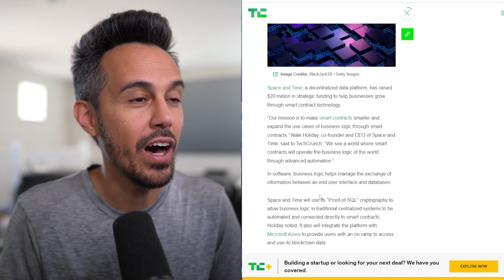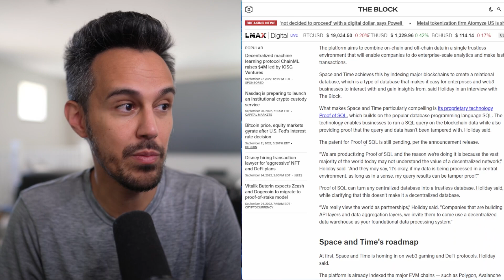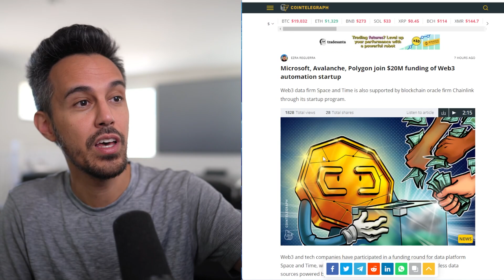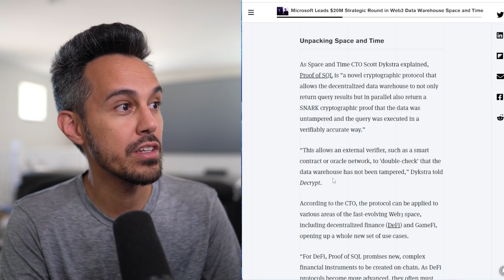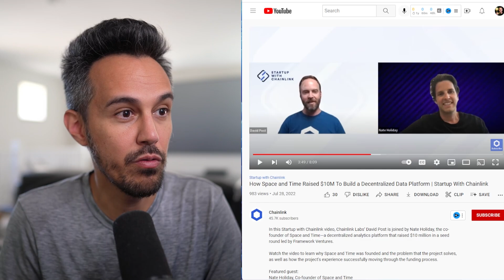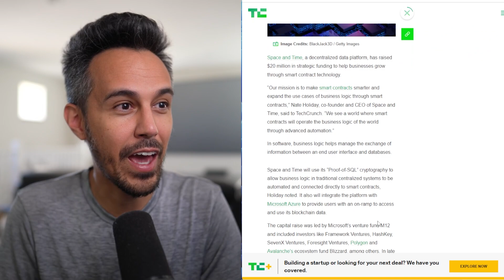Space and Time 🌌 Web3-Native, Decentralized Data Platform. Powering Low-Latency Queries 🌌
Web3-Native, Decentralized Data Warehouse. Powering low-latency queries and tamperproof analytics across Web3.